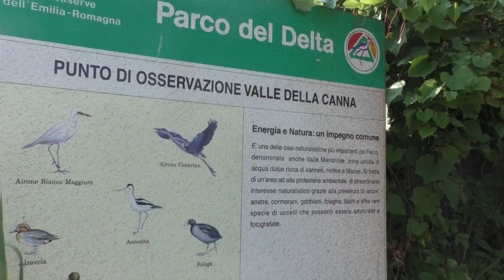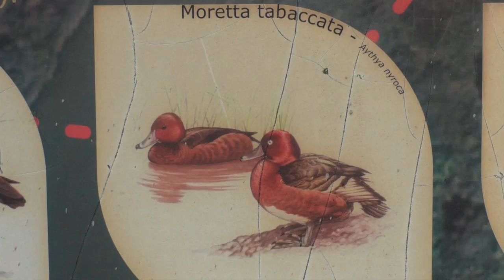RAVENNA: In arrivo acqua per la Valle della Canna | VIDEO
Alimentazione straordinaria per la Valle della Canna che oggi presenta un livello idrico intorno allo zero a causa della scarsa piovosità. Come accade da diversi anni l'oasi naturalistica facente parte del Parco del Delta del Po si ritrova a corto di acqua a causa del forte caldo che ha caratterizzato il clima di questi giorni. L'area soggetta a profonde variazioni stagionali nel livello idrico, si ritrova anticipatamente a secco per una situazione che solitamente si verifica ad agosto. A rischio la sopravvivenza e la nidificazione di alcune specie che prediligono questa zona come aironi, tarabuso, pavoncelle, cavalieri d'Italia e numerose specie di pesci. L'assessore Baroncini ha richiesto un intervento urgente di immissione di acqua.RAVENNA